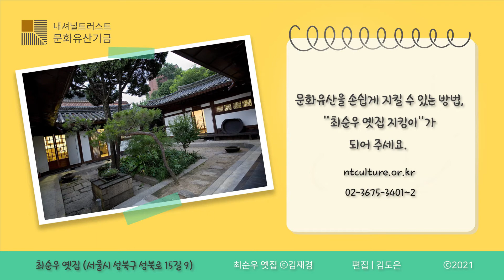성북 포레스트#1 - 물확 청소는 어떻게 할까?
성북 포레스트#1
고요한 성북동 최순우 옛집, 대학생으로 보이는 학생들이 하나 둘 들어갑니다.
웅성웅성웅👥👤👥
곧바로 물통과 물 바가지, 솔을 챙겨 옛집 마당으로 모이는데...!

2021년 시민문화유산을 지키고 있는 자원 활동가들, 과연 어떤 일을 하며 보존하고 있을까요!?

기획·촬영: 한란희, 김도은, 정채영
제작: 국가장학생 김도은
출연: 자원활동가 정의현, 이도현